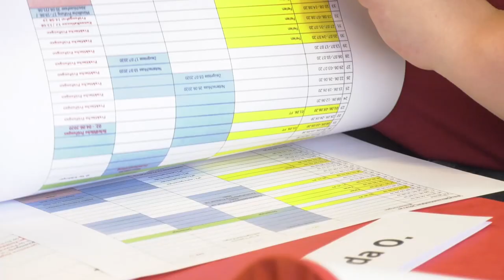Ausbildung Pflegefachleute | Medizinische Berufsfachschule der ELBLANDKLINIKEN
Madlen Güldner, neue Schulleiterin der Medizinischen Berufsfachschule an den ELBLANDKLINIKEN, gibt einen Einblick in die ersten Tage der Ausbildung der Pflegefachleute.